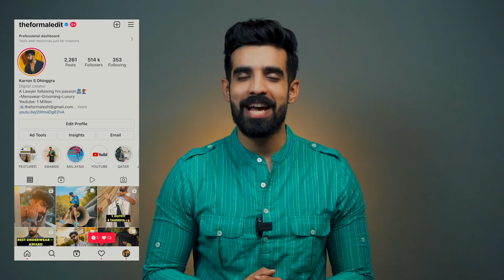How To Handle PERSONAL BODY CHANGES In Boys *Private* Life Saving Hacks for Men| Guy problems| Hindi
HINDI : How To Handle PERSONAL BODY CHANGES In Boys *Private* Life Saving Hacks for Men| Guy problems : The Formal Edit

So in this video we have talked about changes a guy usually face from his journey of a boy to a man. After he hits puberty there are many concerns in his mind:

- Acne/ pimple
- Dark spots
- Mood Swings
- Stress
- Comparison
- Career
- Body Hair removal
Like tons of questions and problems. So in this video we have discussed what they usually do wring after hitting puberty and how can things stay better.